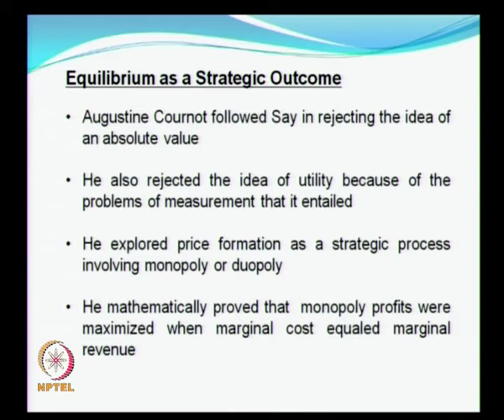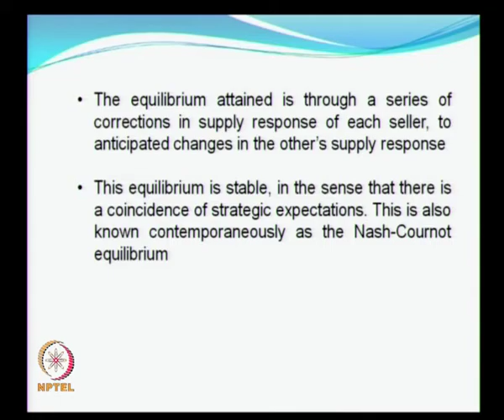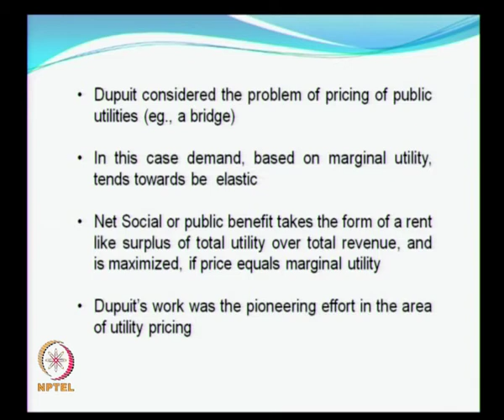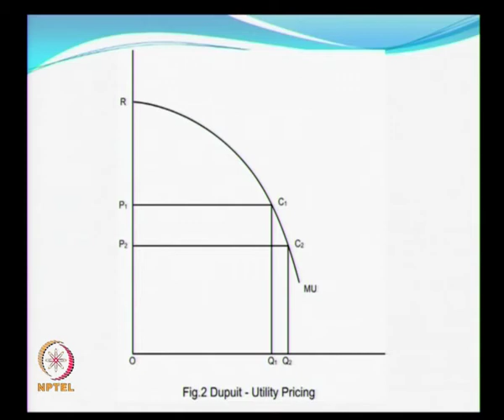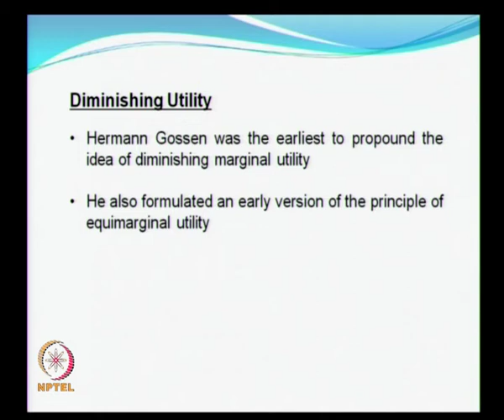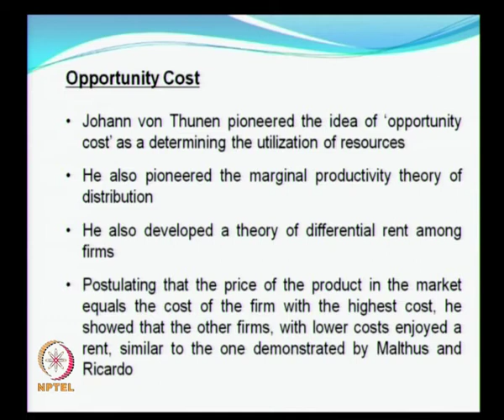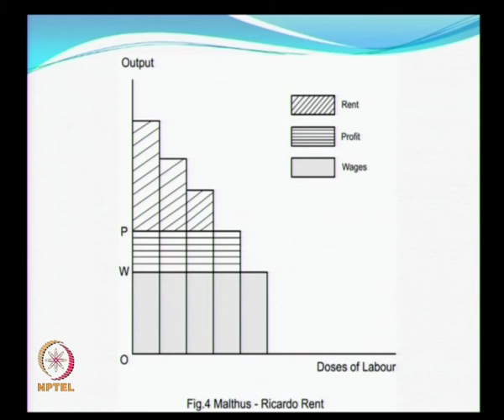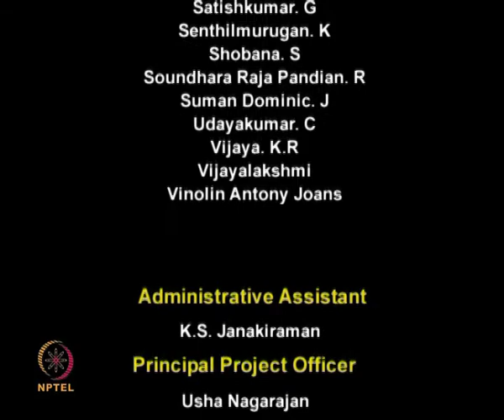Mod-01 Lec-22 More on Equilibrium: Cournot, Dupuit, Gossen, von Thunen